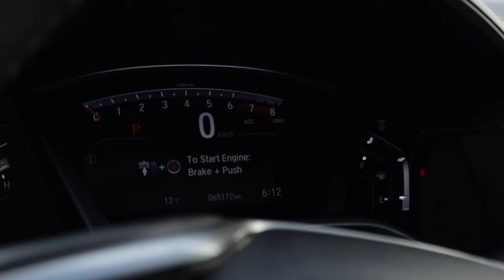Clientes Satisfechos - 2020 Honda CRV - Doctor del Credito - Toronto - Canada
Ven por tu 2️⃣0️⃣2️⃣0️⃣ Honda CR-V 🚙

𝑪𝑳𝑰𝑬𝑵𝑻𝑬𝑺 𝑺𝑨𝑻𝑰𝑺𝑭𝑬𝑪𝑯𝑶𝑺! 💯

Ellos se llevan su Honda CR-V 🚙🎉

En nuestro equipo, la satisfacción de ayudar a las familias latinas en Canadá es inigualable. Es una experiencia única ver la sonrisa en el rostro de nuestros clientes, que después se convierten en amigos. Nos enorgullece poder contribuir al sueño de muchas personas de adquirir un vehículo en este maravilloso país. 🇨🇦

Agradecemos a todos nuestros clientes por confiar en nosotros y permitirnos ser parte de su historia.

¡Seguiremos trabajando con pasión para seguir ayudando a nuestra comunidad latina! 🙏🏻.

!Muchas gracias por su confianza!